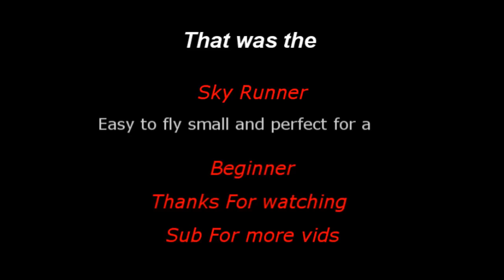Nine Eagles Sky Runner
A short vide of a rc plane easy to fly